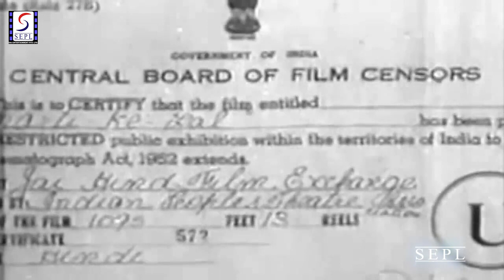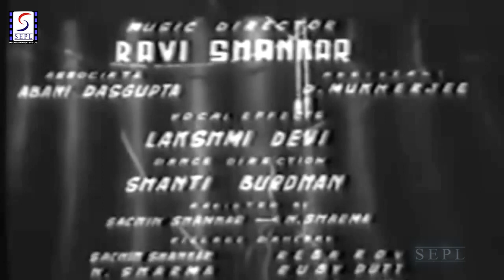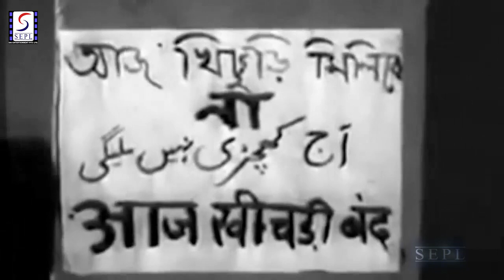Dharti Ke Lal l Shambhu Mitra, Tripti Mitra l 1946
Synopsis : The story of a family in Bengala, who is forced to abandoned their land and his journey to Calcutá.

Director: K. A. Abbas
Main Cast: Shambhu Mitra, Tripti Mitra...  more
Genre: Social
Banner: Indian People Th Association
Release: 1946